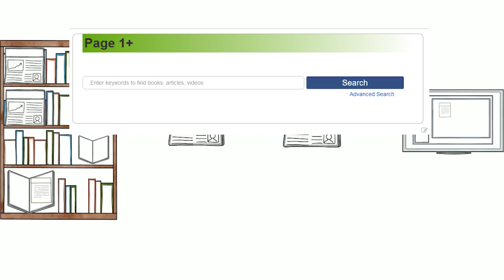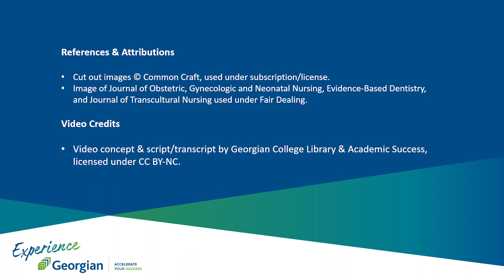What on Earth does "peer reviewed" mean, anyway?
As a Georgian College student, you have access to many academic and scholarly journals. The articles published in these journals can be excellent resources for research assignments. Journals can be in a paper format or accessible in electronic databases, such as Page 1+ or Science Direct.

Academic or scholarly journals focus on publishing articles in a specific field of study. These journals are typically published by universities, professional associations, and specialized educational publishers.

Often the title of the publication describes its content. For example, the journal Cyberpsychology, Behavior, and Social Networking publishes articles discussing social networks, gaming, mobile device use, and related behaviors.

The academic and scholarly articles published in these journals tend to focus on narrow topics. They’re written by experts who are knowledgeable in their specific field and use the technical language of that field. The references provided at the end of these articles can be an excellent source of other resources on the topic.

Scholarly articles are different from other academic articles because they are peer-reviewed. Peer-reviewed means that the article has been submitted to the scholarly journal for review by its panel of experts in the field for accuracy, credibility, and reliability prior to being published. Revisions to the article may be required before it will be accepted for publication. This process ensures that scholarly, peer-reviewed articles are very reliable sources of information.

Examples are original research articles, case studies, and review articles. It’s important to note that not every article published in a scholarly journal is peer reviewed. For example, it may also contain book reviews, editorials, or letters.

References & Attributions​

- Image of Journal of Obstetric, Gynecologic and Neonatal Nursing, Evidence-Based Dentistry, and Journal of Transcultural Nursing used under Fair Dealing. ​

Video Credits​